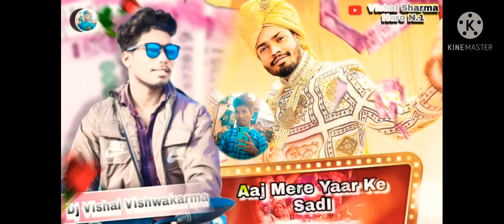Aaj Mere 👬Yaar Ke Sadi Dj VishalVishwakarma👌Com 7266857790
.7266857790